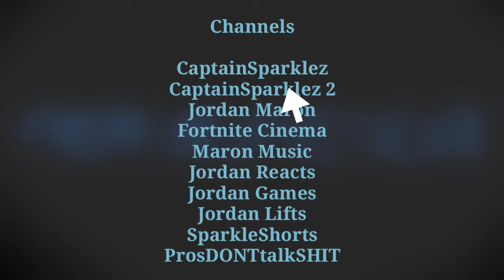Molly Of Denali "Denali-house Of Horror II" Intro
This Episode Was Rated

TV-14 DLSV

Mouse In The Treehouse/Leader Of The Pack